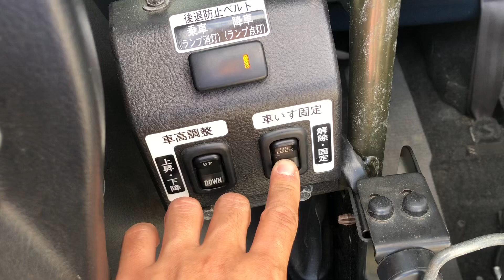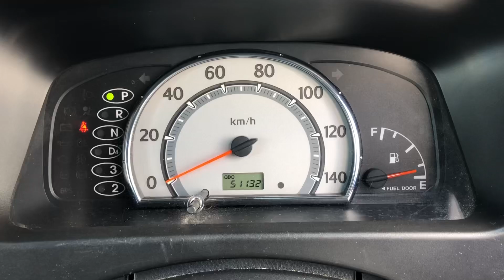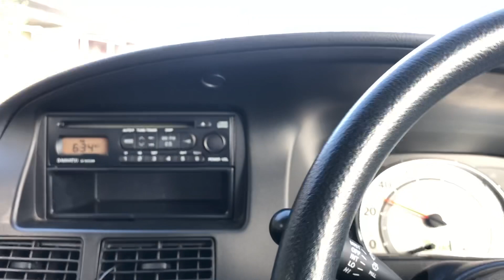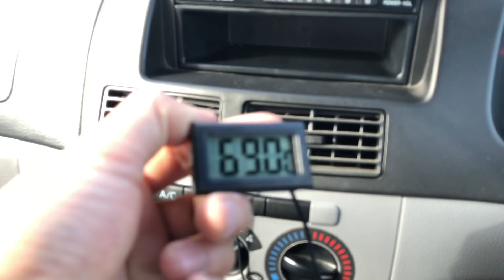KS AUTO EXPORTS DAIHATSU MOVE